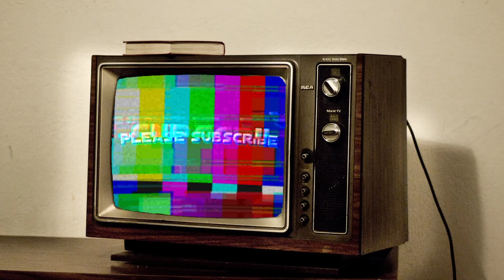GETTING PHAT DUBSKIS WITH THE BOYS ft. Venom and The British | Fortnite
No offense towards the british we love you ❤️

Game: Fortnite